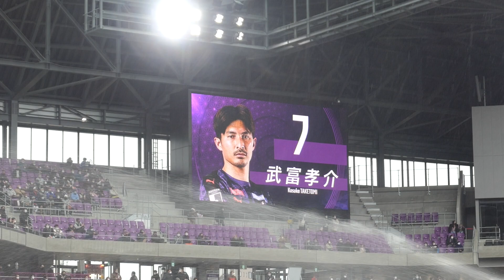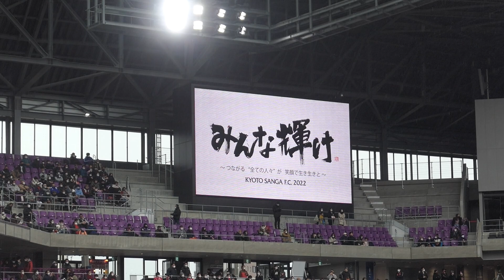2022年2月19日。浦和レッズ＠京都サンガ。京都サンガメンバー紹介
19th February, 2022. Urawa Reds at Kyoto Sanga FC. Members of Kyoto Sanga FC.